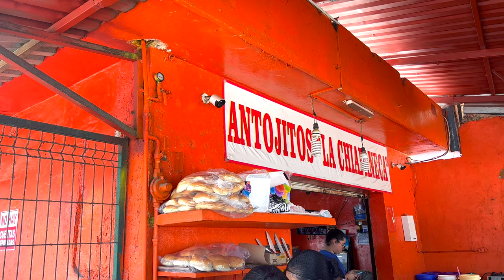Our Family Escapades: Unforgettable time in Chichen-Itza, Cancun, Royalton Riviera and Isla Mujeres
''Family Escapades: Unforgettable Moments in Chichen-Itza, Cancun, Royalton Riviera, and Isla Mujeres" is a captivating travel vlog that invites you to join us on an incredible journey as we embark on a family adventure to the mesmerizing destinations of Chichen-Itza, Cancun, Royalton Riviera, and Isla Mujeres. Explore with us as we unravel the mysteries of the ancient ruins of Chichen-Itza, soak up the sun on the breathtaking beaches of Cancun, indulge in the luxurious amenities of Royalton Riviera, and immerse ourselves in the vibrant beauty of Isla Mujeres. This travel vlog captures the cherished moments and unforgettable memories we create as a family during our remarkable escapades. Come along and experience the magic with us!